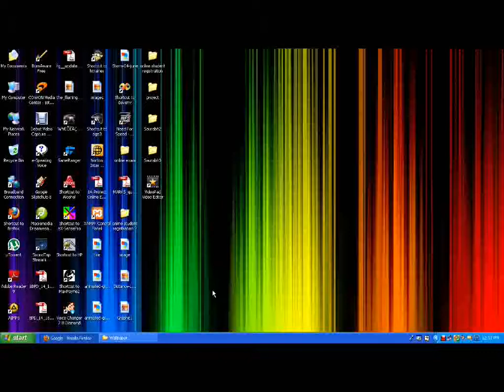SQL Server 2005 Instance name and Version